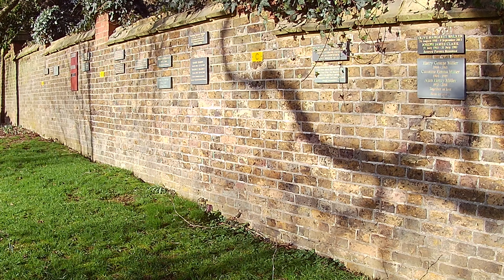St Marylebone Crematorium-graves of Kenneth Williams, Lennard Pearce, Matthew Garber & Robert Donat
Our first video of 2023 is a visit to St Marylebone Crematorium in north London. Here, we pay homage to the legendary comic actor Kenneth Williams, star of Only Fools and Horses Lennard Pearce, Oscar-winner Robert Donat and Matthew Garber,  Disney Legend who portrayed Michael Banks in Mary Poppins. We also mention the actress Charlotte Coleman and TV personality Jeremy Beadle.